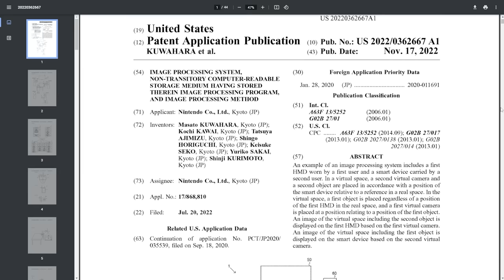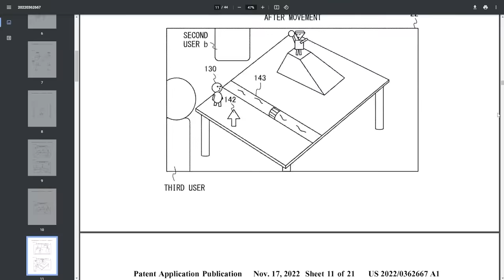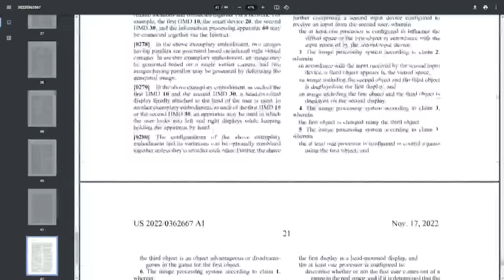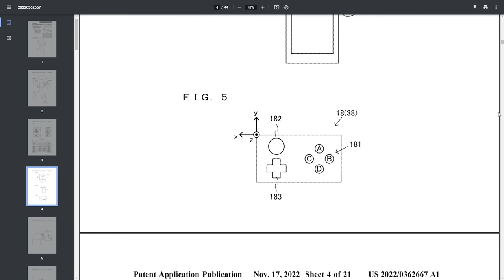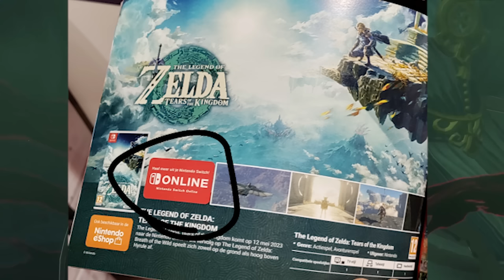BIG Tears of the Kingdom News Just Dropped & Nintendo is Making a VR Headset!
Thank you everyone for your continued support!

00:00 - Intro
00:28 - Sponsor
00:58 - Nintendo's New VR Headset!
04:37 - PlayStation 5 Getting a "Game Showcase"
06:00 - Tears of the Kingdom News!